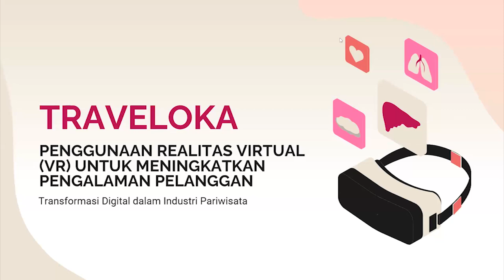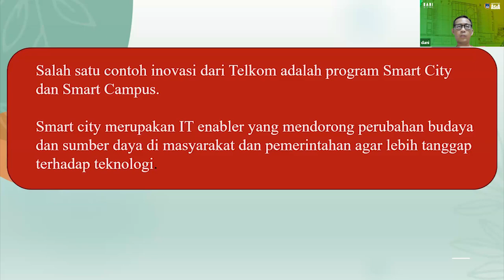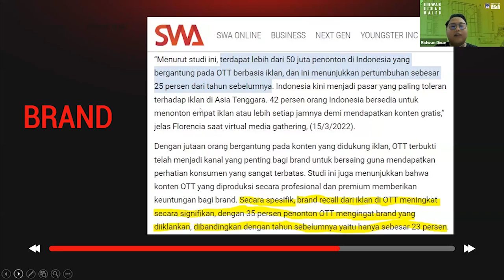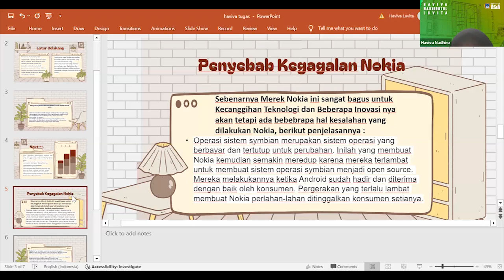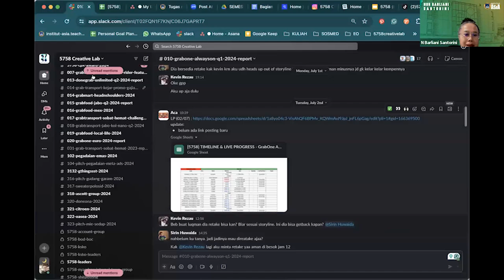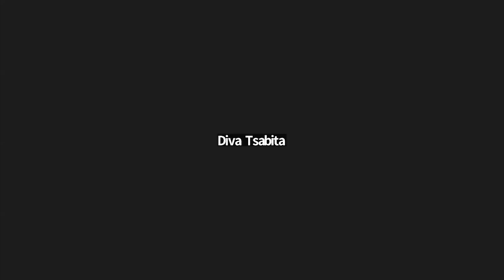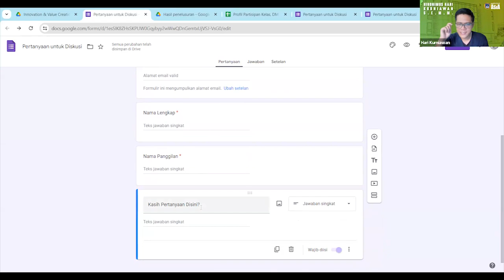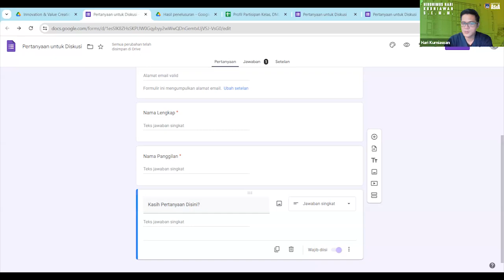Pertemuan 5 - Analisa Tren Pasar & Innovation Value Creation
Hallo Sobat Pembelajar, kali ini Bagi Asia akan berbagi tentang:
Matkul     : Analisa Tren Pasar & Innovation Value Creation
Pemateri : Hironimus Hari Kurniawan, S.E., M.M.
Tanggal   : 19 Juli 2024